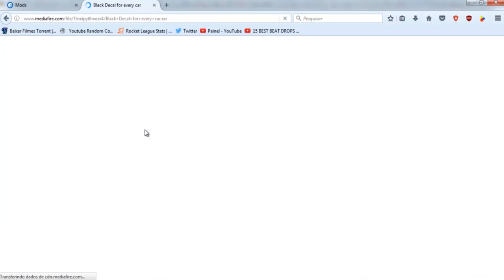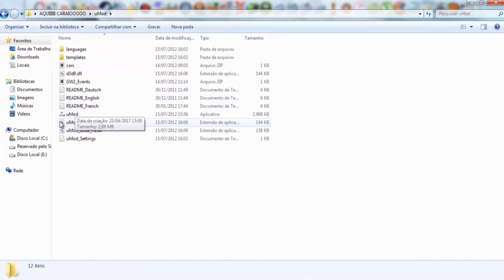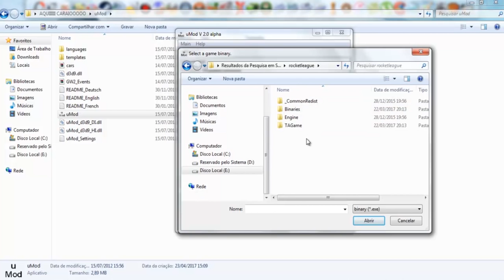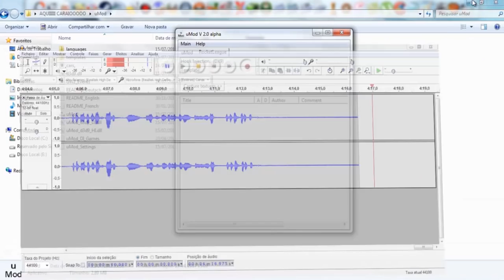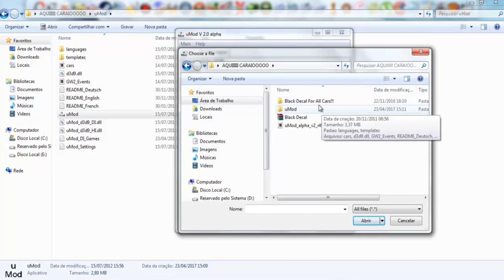COMO DEIXAR TODOS OS CARROS PRETOS! TUTORIAL DE DECALQUES CUSTOMIZADOS NO ROCKET LEAGUE 2.0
Lembrando que esses MODS, os adversários nao consegue ver, apenas voce! Espero que gostem do tutorialzin, se eu conseguir ajudar meu amigo naquele erro da aba do Rocket League eu vou trazer um video :)

Configurações do PC:

Processador: Intel Core i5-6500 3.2 Ghz
Memória: 2x8Gb= 16Gb
HD: 2x1Tb= 2Tb
Placa de Vídeo: ZOTAC Geforce GTX 1060 6Gb
Placa Mãe: ASRock B150 PRO4/D3
Fonte:  EVGA 600W 80 Plus White
Gabinete: PCYES Java- Preto com verde